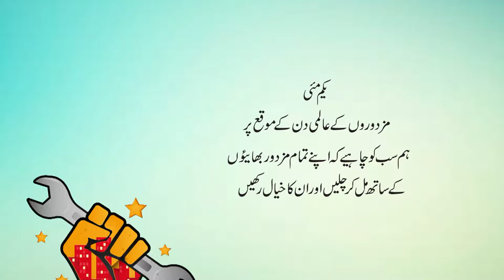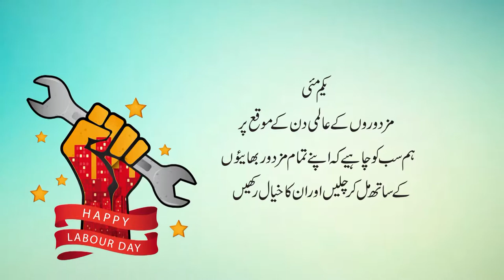SHORT MOVIE OF LABOUR DAY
Labor Day: What it Means. Labor Day, the first Monday in September, is a creation of the labor movement and is dedicated to the social and economic achievements of American workers. It constitutes a yearly national tribute to the contributions workers have made to the strength, prosperity, and well-being of our country